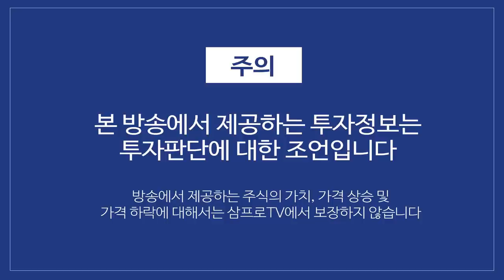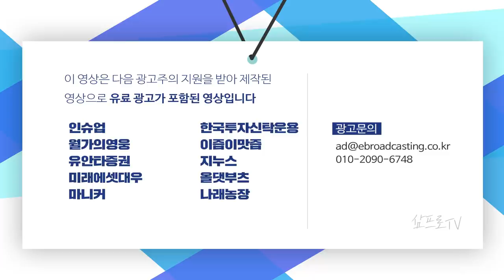원칙과 현실의 사이.. 산업은행의 개입은 과연 최선의 선택인가? f.권순우 기자